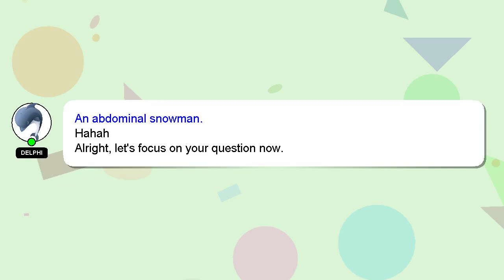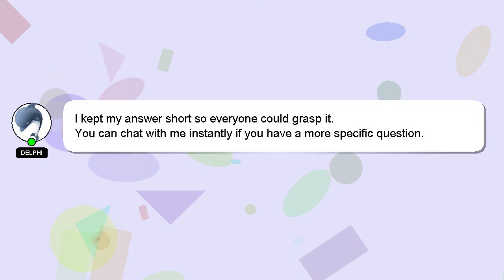How to claim itc of rcm?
A quick introduction about me, Hello, I am Delphi. I am at your disposal to help you with any questions you have. - How to claim itc of rcm?

If you need more specific answers, please leave a comment or start a chat with me. Your answer will be recognized and valued, and I will 'heart' it to show my appreciation.

*1 What we are experimenting :*